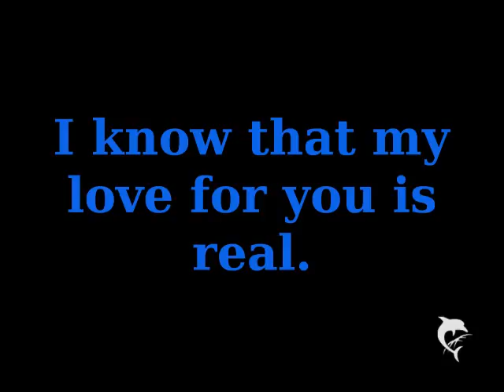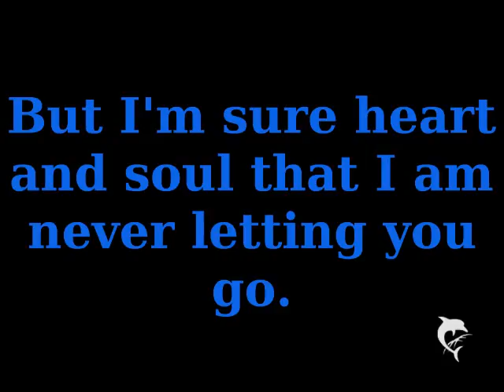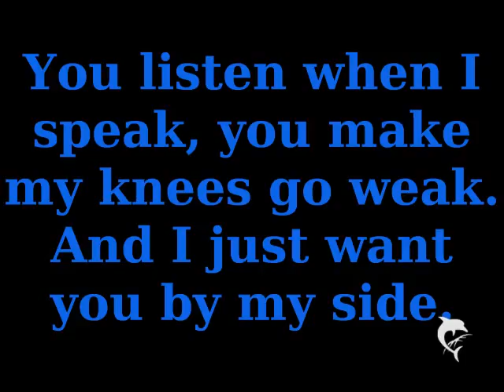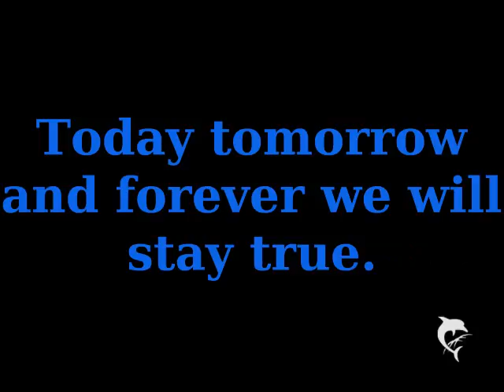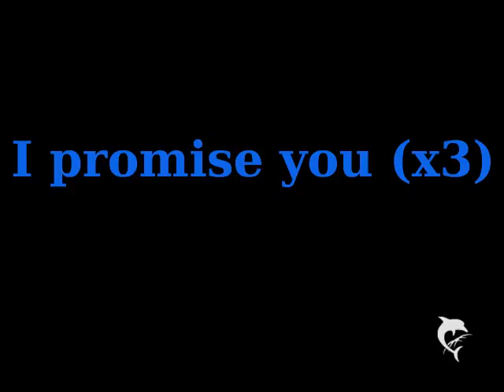Selena Gomez & The Scene - I promise you (lyrics music video)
Selena Gomez's song "I promise you" from her 1. album "Kiss&Tell" with lyrics on screen. ;)